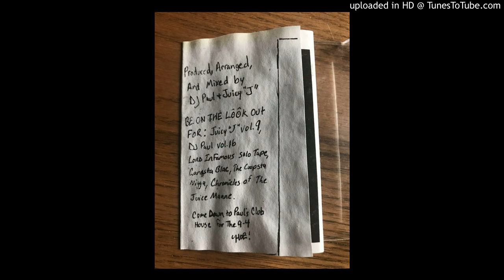18 triple 6 hotline pt 3